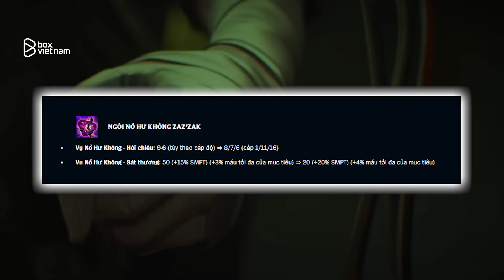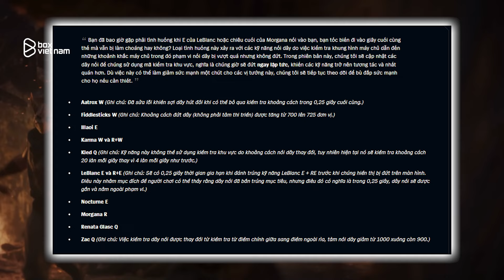CẬP NHẬT PHIÊN BẢN 14.4: CÂN BẰNG 200 NĂM THEO PHONG CÁCH RIOT